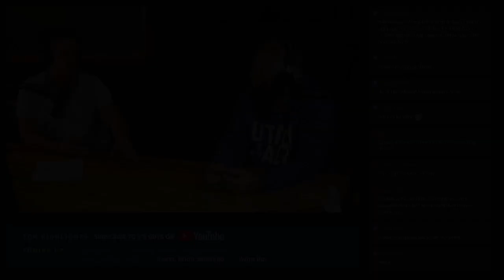Danny Ainge Talks About Pro Baseball vs. NBA